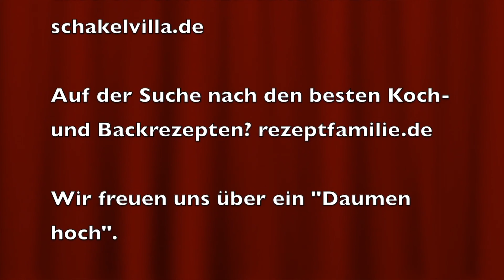PYROGAMES - Duell der Feuerwerker - Bottrop 28.09.2019 - Feuerwerkwettstreit Team 3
Aufnahmen der PYROGAMES - Duell der Feuerwerker in Bottrop am Movie Park am 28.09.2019. Hier der Feuerwerkwettstreit von Team 3:
Die Teams: Apollo - Jürgen Matkowitz, Feuerwerke Kürbs - Mathias Kürbs, MSK Pyrotec - Mark Schmidt